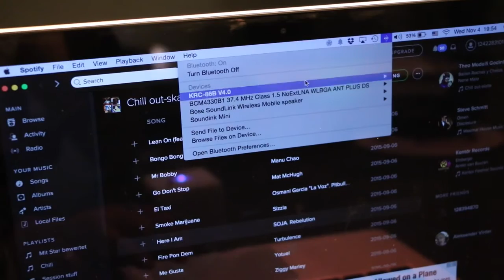DIY Bluetooth Speaker Soundtest